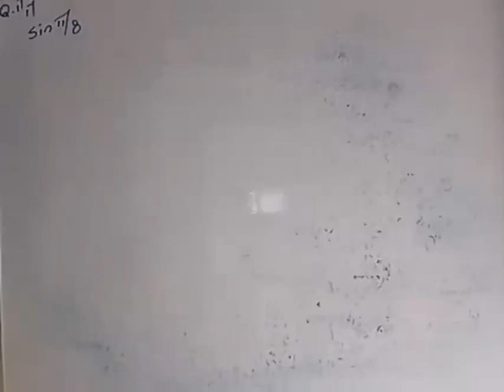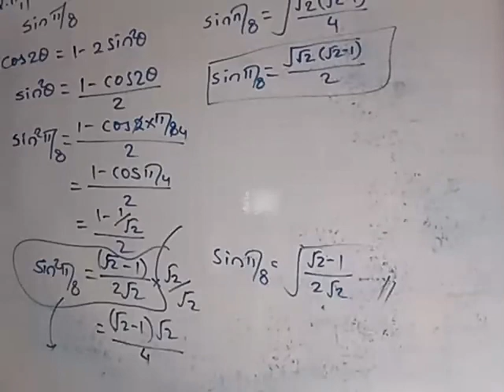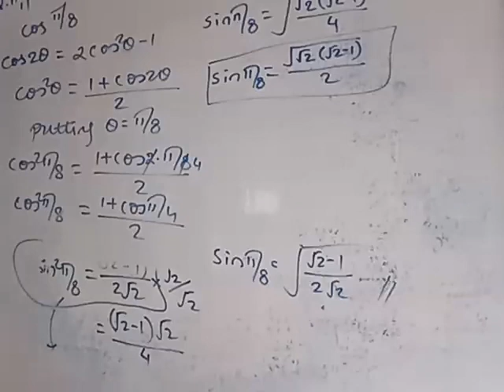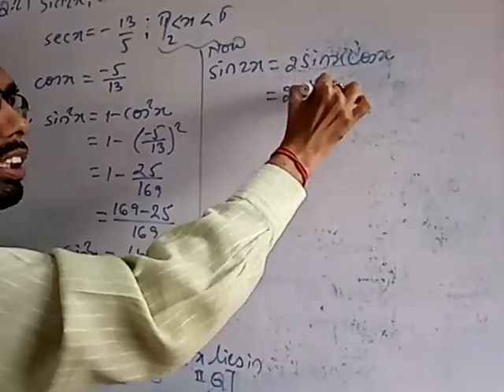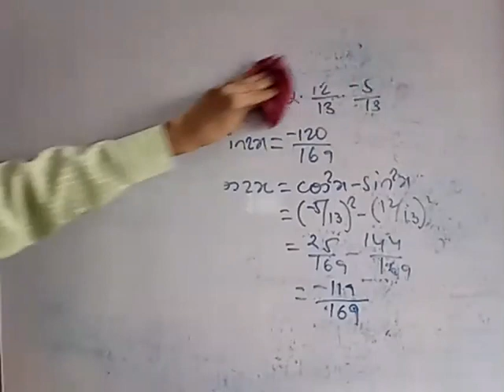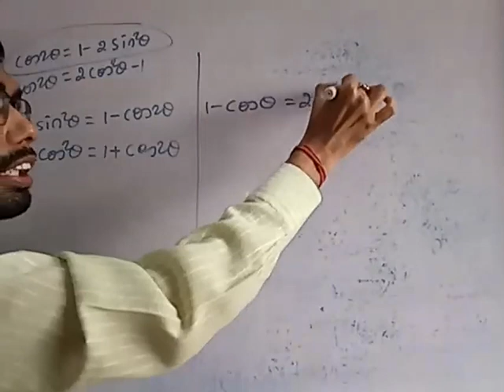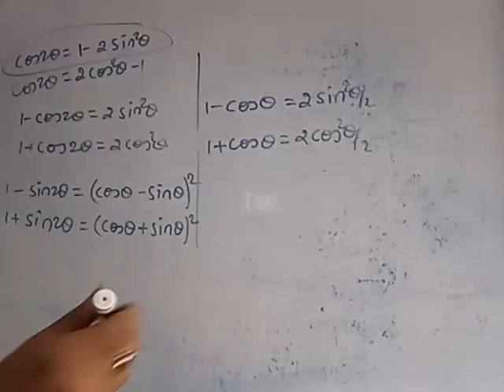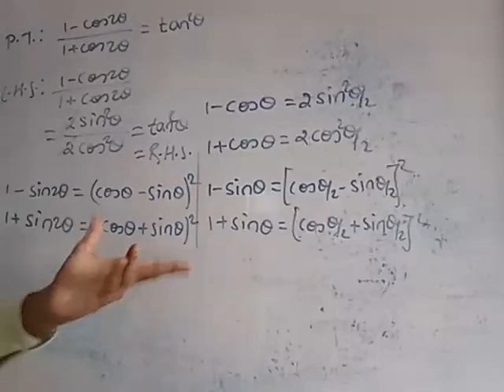XI - Math - Trigonometry - ll Lecture - 06